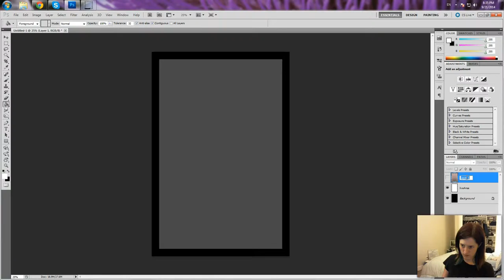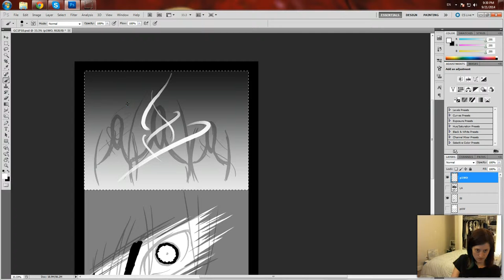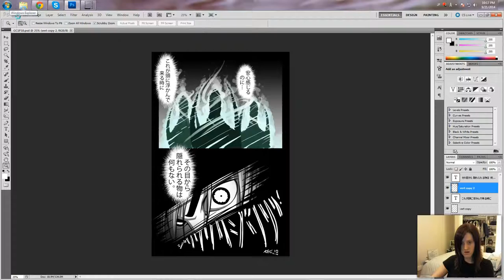GRAE Ch.1 Pg.10 - Time Lapse Comic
I'M OFFICIALLY 24 OMGHAAAAAAAAAAAAAASH! It's crazy watching time fly past me as I try to find work, do these comics, make music, and make videos! But it's so much fun DX!!!

If you're interested in supporting my art, these videos, my comics, or want to be able to have early access to comics, or have your name featured in my videos, click on the Patreon link and become my patron :)!